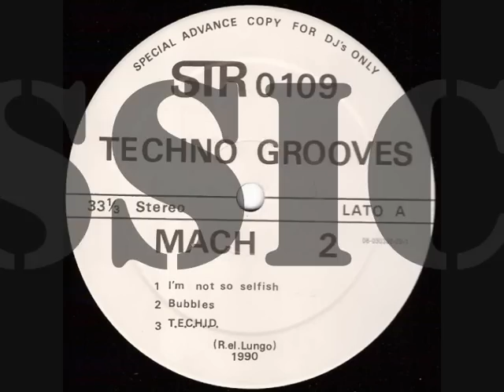TECHNO GROOVES MACH 2 - BUBBLES (1990)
Catalog#: STR 0109
Format: Vinyl, 12", Promo, 33 ⅓ RPM

Country: Netherlands
Released: 1990
Genre: Electronic
Style: Techno, Deep House, Tech House
Credits: Written-By - R.el.Lungo*
Tracklisting:

A1   I'm Not So Selfish (3:49)
A2   Bubbles (5:34)
A3   T.E.C.H.I.D. (3:55)
B1   Hiawa (4:11)
B2   Release Your Self (4:11)
B3   Sympathy For House (3:45)